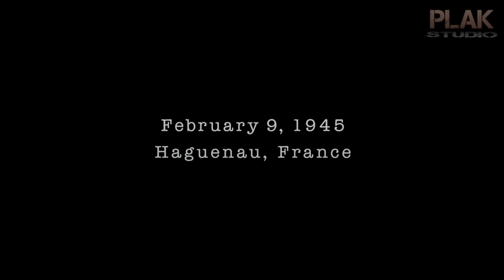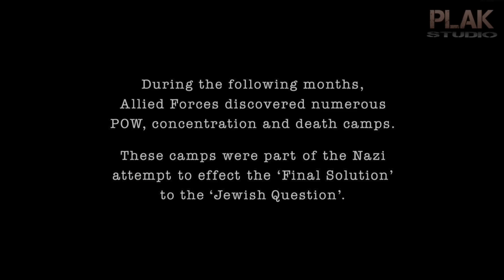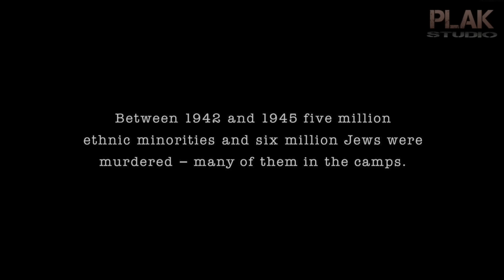[Ep09] ได้เหรียญกล้าหาญ3เหรียญ แต่ไม่เคยได้ยิงสักนัดในตอนออกรบ | Band Of Brothers [สปอยหนัง]